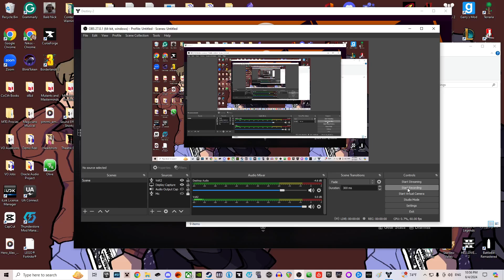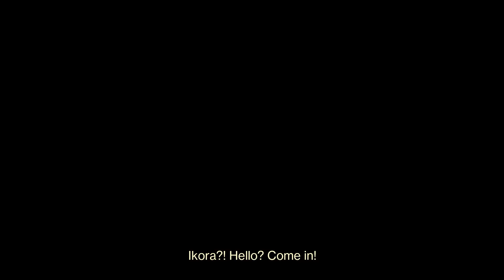The Final Shape, Part 9: "Iconoclasm"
The seventh story mission in Destiny 2's DLC The Final Shape. The final mission is a raid that will be released later, so for now, this is the final installment of the campaign.